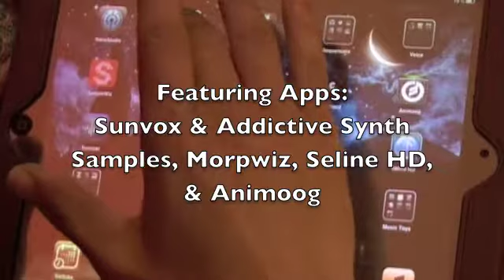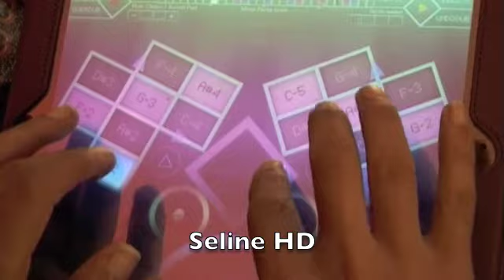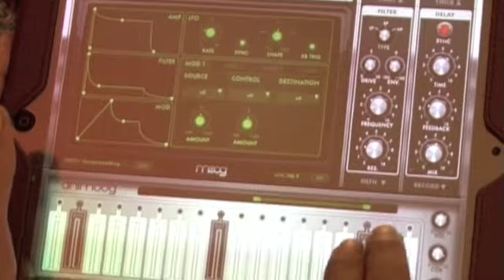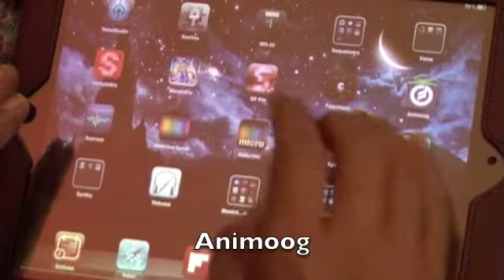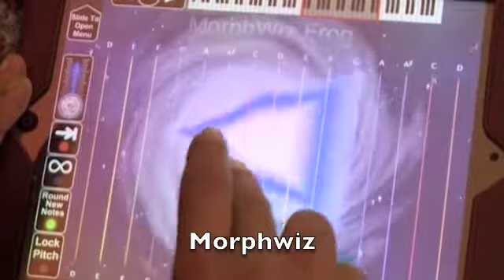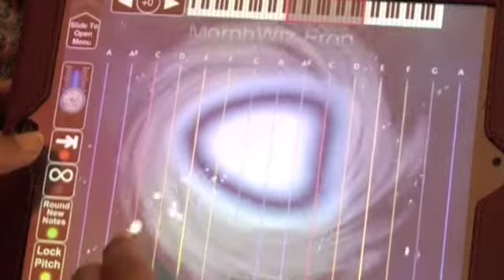Ipad Live Jam - planetfrog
I sequenced a few notes into sunvox, used some samples of loops pasted in to the sunvox sampler of the ims-20 & addictive synth, then ran it in the background while mucking about with animoog, morphwiz, and Seline HD. - All of these are excellent apps. its great to be able to run all of these simultaneously.